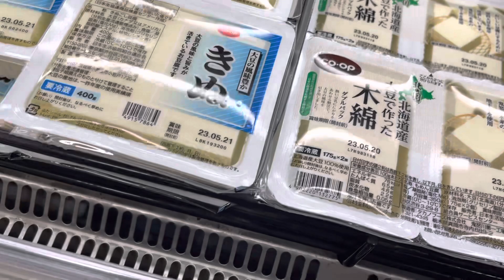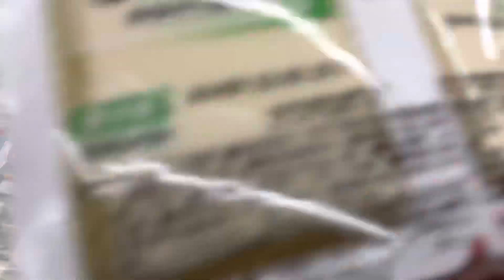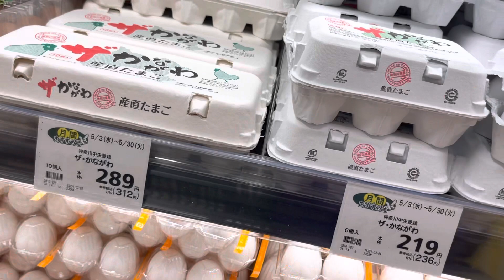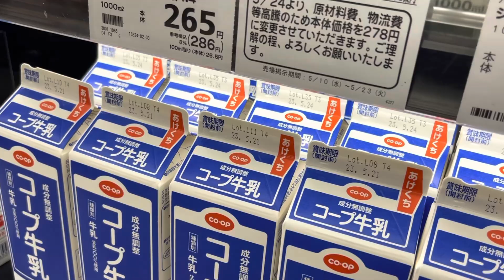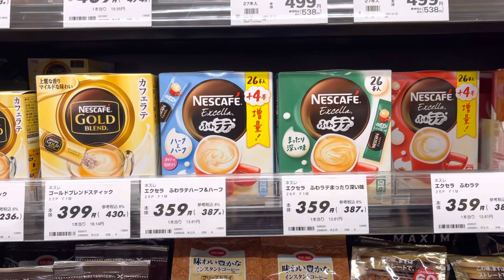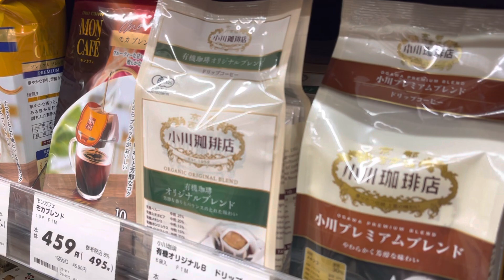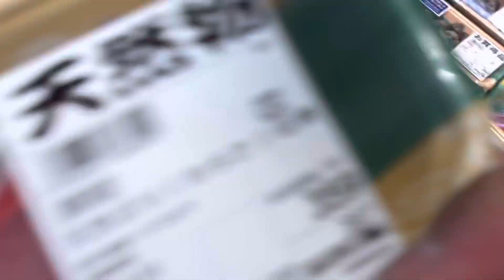Noon time market konte